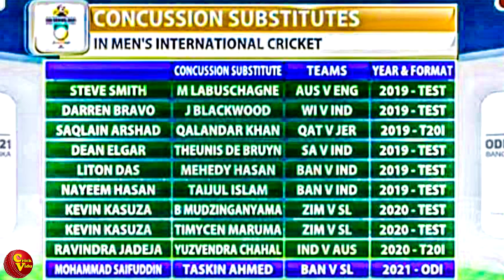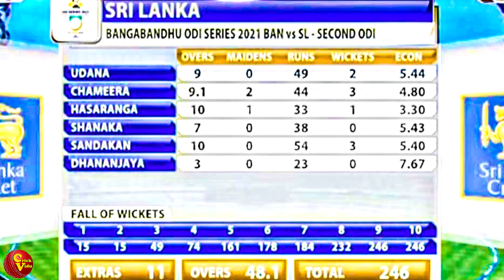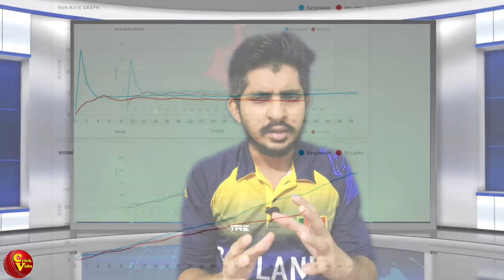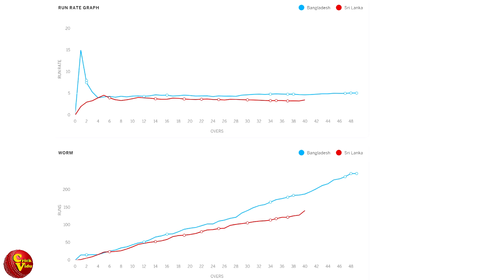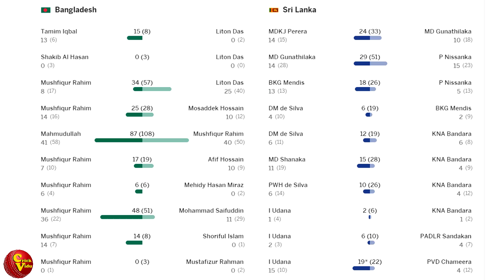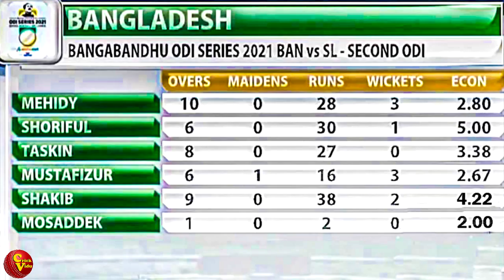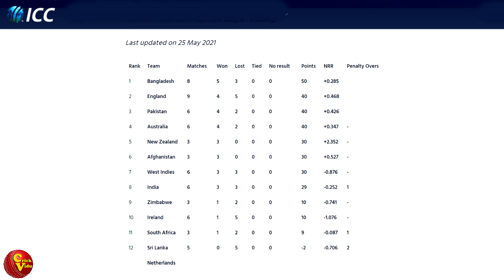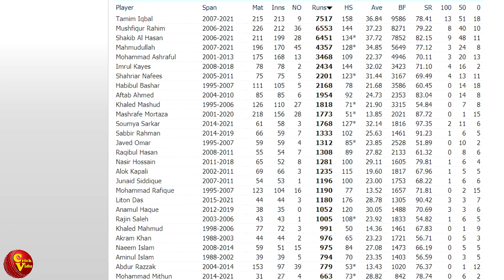පසු දැක්ම |බංගාගේ අසමසම ඓතිහාසික වාර්තාව සහ ලංකාවේ මාර පරාජය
පළමුවරට ශ්‍රී ලංකාව බංගලාදේශය හමුවේ එක්දින තරඟාවලියක් පරාජයට පත්වුනේ ශ්‍රී ලංකා පිලේ සැලසුමක් නැති පිතිකරණය හේතුවෙන්.
බංග්ලාදේශය එක්දින පිටියේ ඉතා සුවිශේෂී වාර්තාවක් පිහිටුවීමට සමත්වුනේ යළිත් කිසිවෙකුටත් බිඳ හෙළීමට අපහසු අයුරින්.